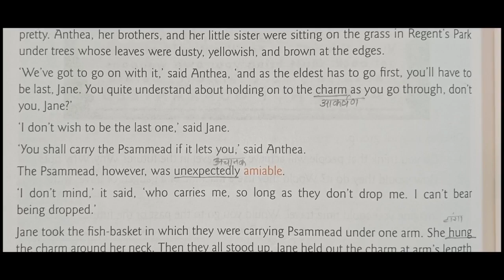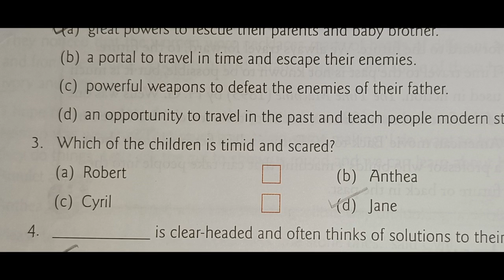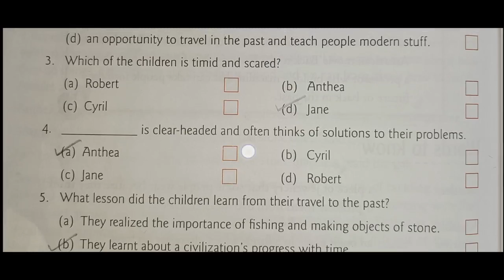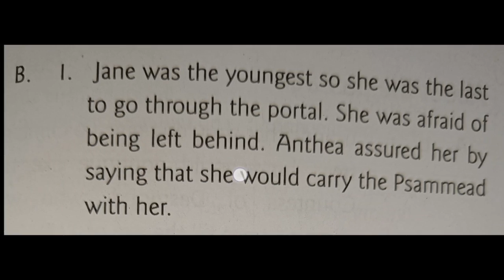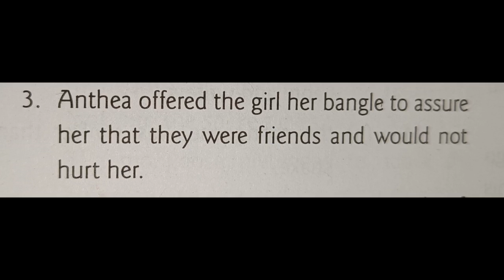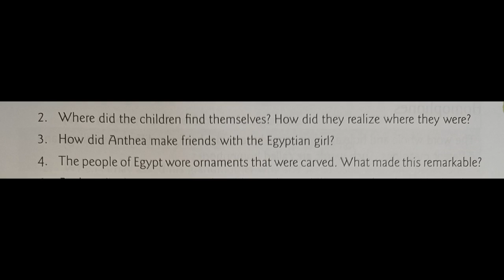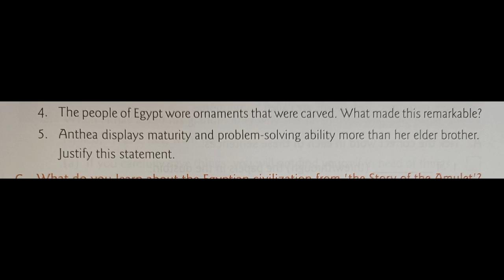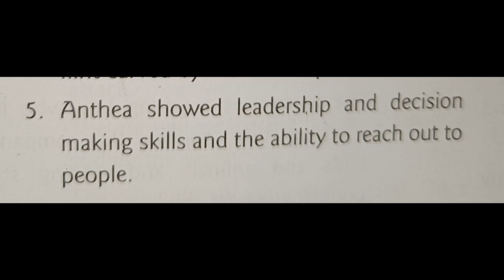vi "The story of the Amulet" | question answers | English | class 6